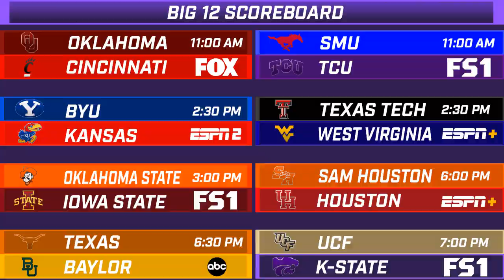KSO Show: Preview of UCF at Kansas State